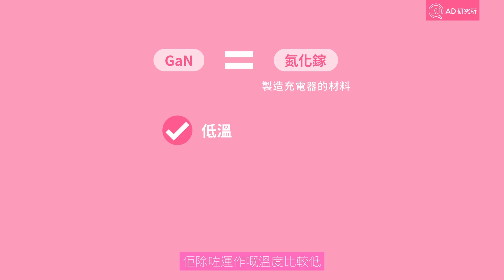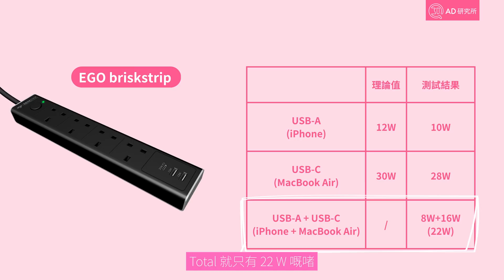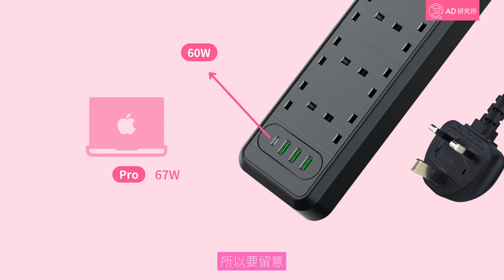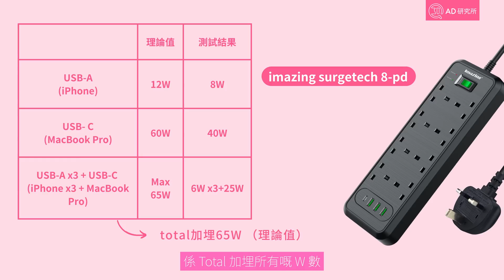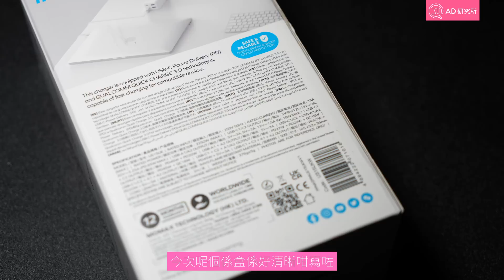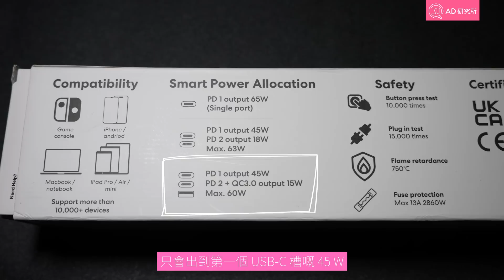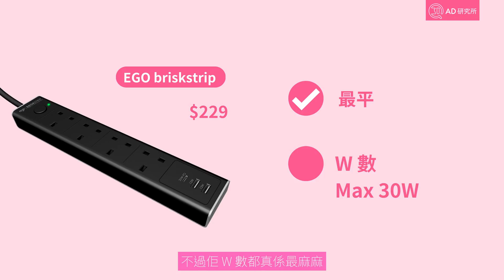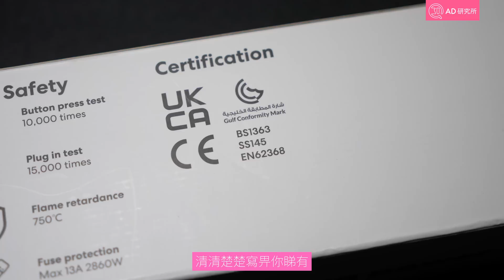【GaN 拖板 開箱】67W 夠充啲咩？Apple HomeKit 支援得一款？安全先係最重要｜香港廣東話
之前我哋已經橫評過3個智能拖板，同大家講過下究竟智能拖板有啲咩方便好用之處，揀買邊個好。相信睇到標題嘅你一定心諗，又係拖板？不過你依然gum咗入嚟睇，相信聰明嘅你一定係見到GaN呢三粒字嘅分別。冇錯啦，今日究竟有啲咩特別，要特登再開多集同大家講架呢，就係要嚟同大家開箱幾款GaN拖板。(8123)我哋一共搵嚟咗4個拖板同大家開箱，包括 EGO Briskstrip ， Imazing Surgetech 8-pd ， Momax OnePlug 65W GaN Extension Cord With usb ，同埋 Meross Smart Fast Charging Power Strip 。

不如開箱之前先簡單講下咩係GaN，其實GaN就係氮化鎵，係製造充電器嘅材料。點解要用佢呢？其實佢比較低溫同低功耗。用呢種物料嘅充電器例如拖板插頭就可以更加輕更加細，但係同時都提供高W數嘅功率。咁所以一個好嘅GaN拖板一定係要又夠輕夠細、又夠W數高。咁但係我哋之前都講過，成日盒上面寫嘅W數，最後都出唔到咁多，或者甚至當兩個頭一齊叉嘅時候，W數會跌得好勁。所以今日我哋除咗就咁開箱之外，仲會實實際際做埋W數測試，睇下呢幾款拖板究竟有冇呃人！

⬇︎🔥 不接受贊助的橫評系列，測試後產品在此發售

主持：CLONG
撰稿：CLONG
拍攝：Jonas
剪接：Jonas